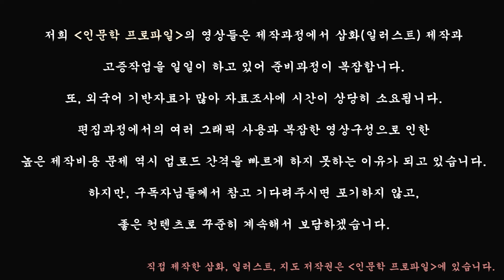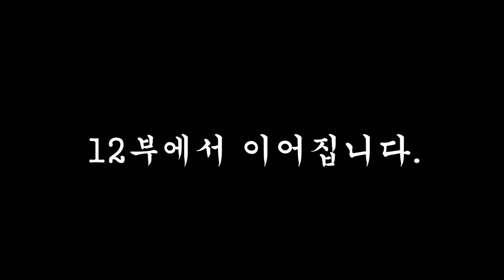정사 삼국지 11편 - 불타는 낙양, 십상시 권력의 종말!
하진에게 죽임을 당할 것임을 확신한 십상시들은 그를 제거하기 위한 함정을 파게 되고, 사정을 파악하기 어려운 하진은 그만 그 덫에 걸려들고 만다. 하진의 비극은 그의 부장들의 분노를 부르고, 그 분노를 이용한 원소는 단숨에 환관 세력을 쓸어버리려 하는데...

Edge of Possibility by SPEARFISHER